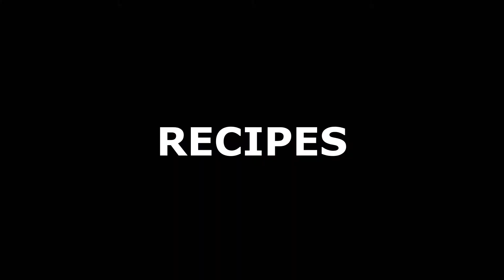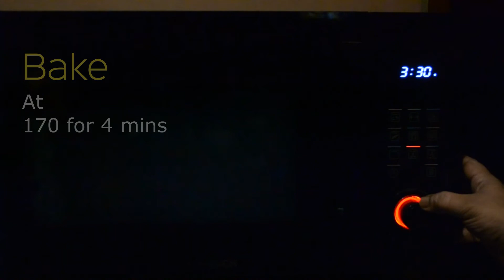Cheese Paneer Sandwich recipe | Veg Sandwich Recipe | Food Grid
Paneer cheese bread sandwich is a easy recipe which can be made in minutes,
veg paneer cheese paneer is very healthy to have
Food Grid
INGREDIENTS
Tomato Spread

Crushed Garlic 6 to 8
2 Tomatoes (Use as paste)
Oil 2tsp
Ketchup 2 tsp

Paneer marination

Topping

Garlic Bread 1 pcs
Chopped Half Onion
Chopped 1/4 Green Capsicum
Chopped Spring Onion
Cheese 2 Cubes
Cheese 4 Slices
Butter
Crushed Pepper
Chopped Chillies

Preheat
Oven
180 For 8 Mins
Convection

Bake
At
170 for 4 mins